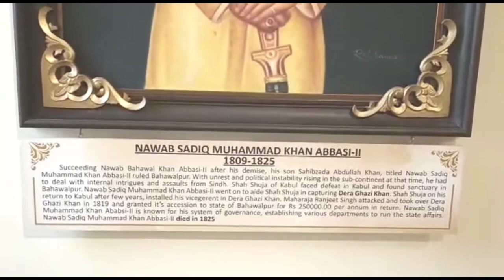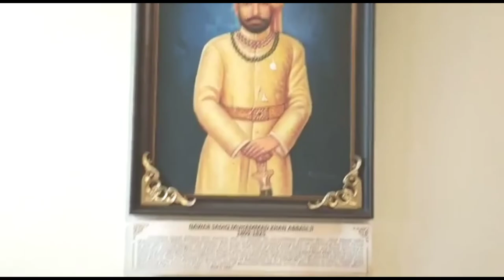Nawab Sadiq Muhammad Khan Abbasi 2nd | Asal Nam Rahim Yar Tha | 1809 To 1825 | State Of Bahawal Pur